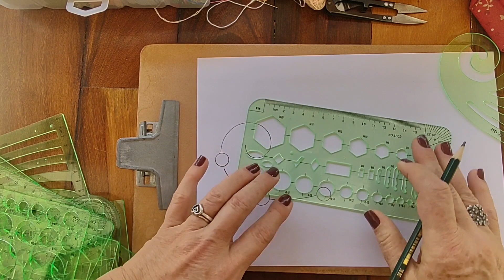COMO FAZER O PONTO CAST ON E O SPIDER ROSE | QUILTING BORDANDO UM RISCO DE ROSAS, FOLHAS E BOTÕES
Atendendo a pedidos resolvi montar esse risco de rosas, folhas e botões para ensinar mais uma vez os pontos Spider Rose, Spider Web Rose ou Rosa Aranha, Rosa Teia de Aranha - muitos nomes para o mesmo ponto.

E revisar com bastante calma e ensinando pulinhos do gato para que seu ponto Cast On fique perfeito e você consiga fazer uma bela rosinha. O ponto Cast On também é conhecido como Rococó Caseado.

Enquanto bordamos esse risco para essa peça que será ensinada em outro vídeo vamos aprender a QUILTAR. Sabe aquele trabalho lindo de prender o tecido na manta com costura ou bordado?

Depois de finalizado nosso bordado, esse pedaço de tecido quiltado se transformará numa linda e útil peça para você usar em sua casa e fazer para vender ou presentear. Olha só que coisa boa. Fique até o final e não perca os outros vídeos que vão complementar esse, tá bem?

Então, gente boa, cole em nosso lindo canal que você não vai se arrepender de nos acompanhar e aprender coisas lindas e muito funcionais.

Sugestões e dúvidas, já sabem que é só comentar ou mandar uma mensagem.

Deixo aqui o link da Amazon onde também podem encontrar as reguinhas que usei:

Não deixem de se inscrever e nos ajudar com seu “gostei”.

Outra informação super legal é que os vídeos estão em playlists o que facilita em muito sua visita por aqui.

SOBRE OS RISCOS E MOLDES
Vale lembrar que todos os riscos e moldes que uso no canal são autorais, incluindo desta peça e ficam sempre disponíveis em nosso grupo do Facebook e na minha FanPage no álbum "RISCOS".

- Participe de nosso Grupo no FB - Bordando com Bel e você

MEU CANAL Fiz esse canal para te ensinar tudo o que sei sobre bordado e outras pequenas coisas da vida. O Bordando com Bel é mais uma de minhas realizações e por aqui vamos conversar, aprender muitas coisas úteis e práticas e a que mais amo fazer, que é bordar. Quero que aprenda de forma descomplicada e simples, que realize seu sonho de aprender algo novo despertando a criatividade e liberdade que estão dentro de você há muito tempo. Meu maior desejo é que se sinta acolhida(o) nesse canal. Sinta-se abraçada(o) e seja muito bem-vinda(o) no "Bordando com Bel".